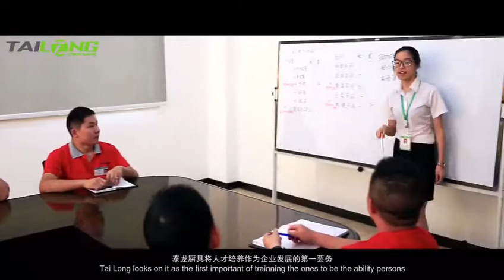Zhejiang Tailong—-Ecowin Cookware Manufactory